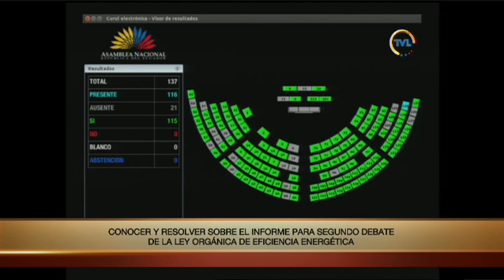Votación - Sesión 566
08 de enero de 2019
Conocer y resolver sobre el Informe para segundo debate de la Ley Orgánica de Eficiencia Energética.